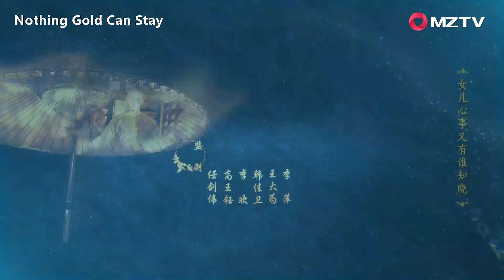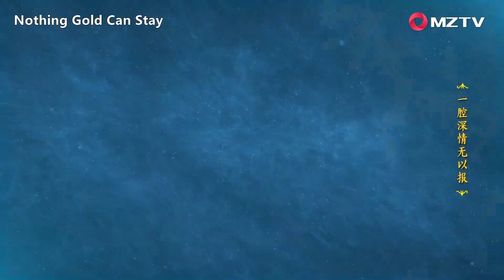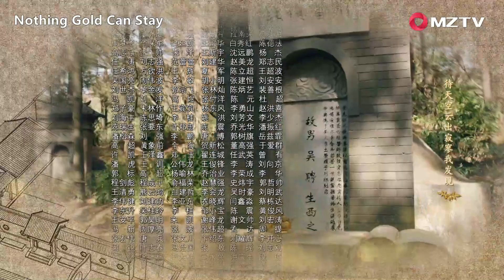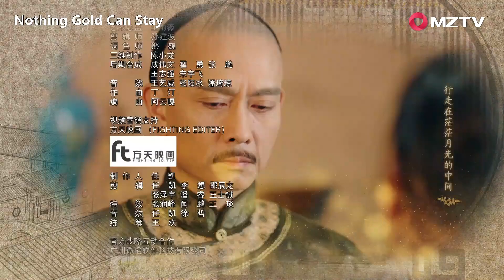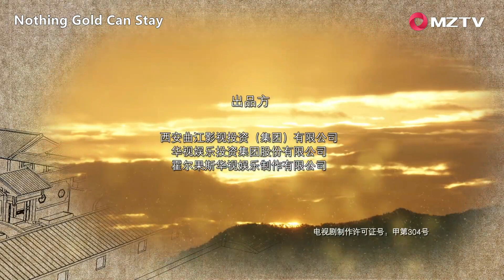ENG SUB【Nothing Gold Can Stay 那年花开月正圆】EP28 | Starring: Sun Li, Chen Xiao